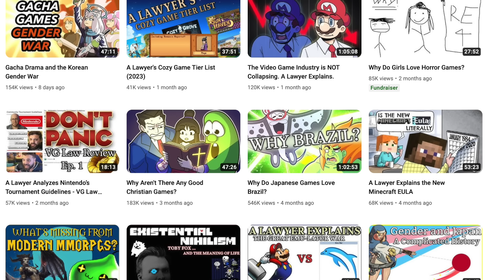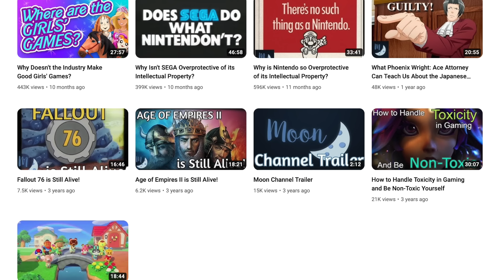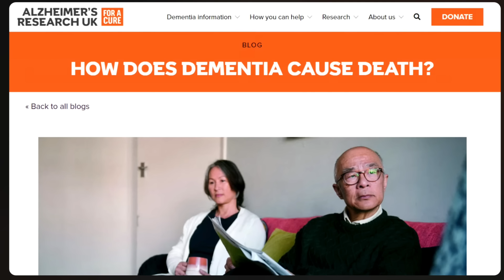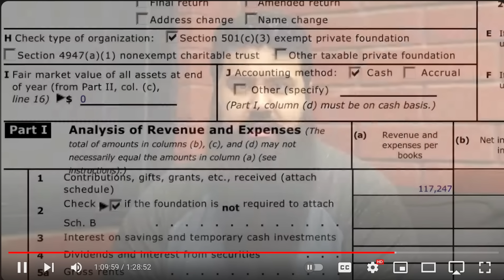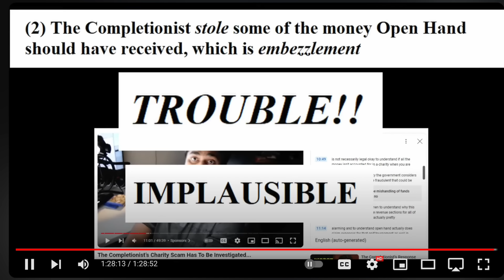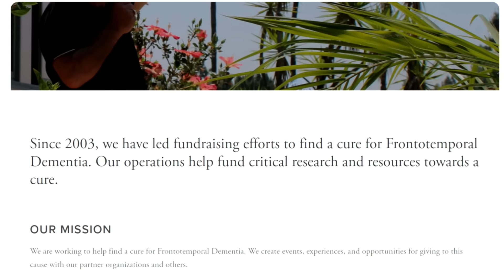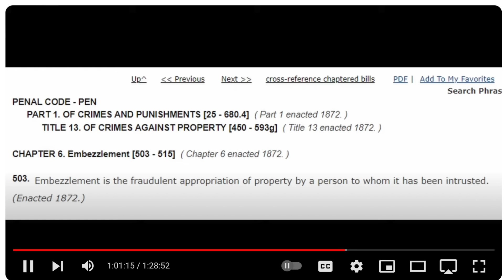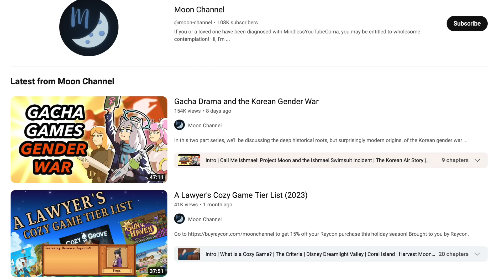Moon Channel's The Completionist Defense IRKs REAL Lawyer | F Grade